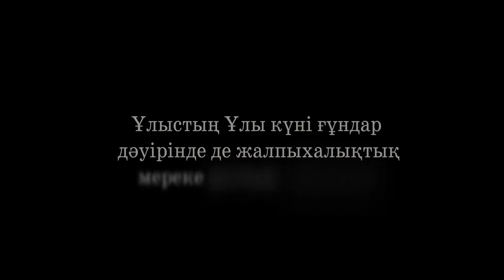Қаржаубай САРТҚОЖАҰЛЫ: Ұлыстың Ұлы күні ғұндар дәуірінде де жалпыхалықтық мереке ретінде тойланған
Жалпы наурыздың тарихын зерделейтін болсақ, көне түркі дәуірінен бастауымызға болады. Бірақ та  қазіргі Наурыз деп жүргеніміз әу баста Ұлыстың ұлы күні аталған. «Көк» деп те аталған. Яғни көк айы уақытында тойланған. Тағы бір айта кететін нәрсе, Наурыз мейрамы парсы елінде алғаш тойланды деуге де болмайды. Өйткені ол түркілердің де алғаш тойлаған мейрамдарының бірі.